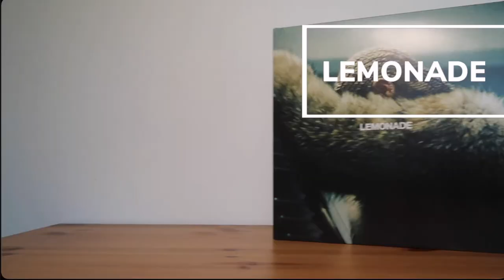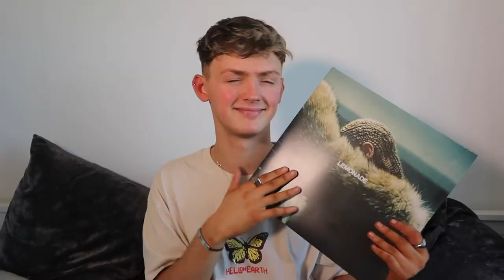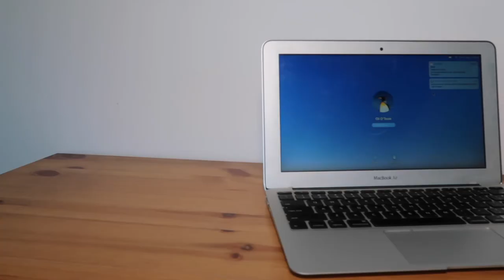10 THINGS OLI O'TOOLE CAN'T LIVE WITHOUT | GQ (kinda)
Lol this was a lot of fun, i love watching these kind of videos so I hope you enjoyed